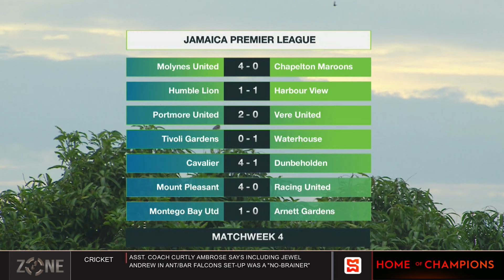Jamaica Premier League returns with full slate of matches | SportsMax Zone